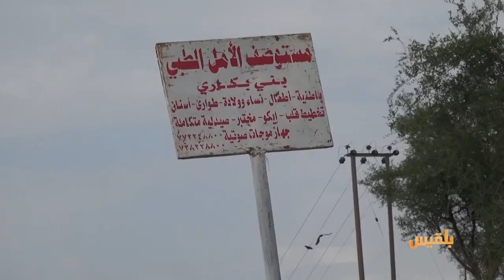الطلاب في بني بكاري بتعز يشكون افتقارهم للمدارس ويطالبون بدعم قطاع التعليم | تقرير: فواز الحمادي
يضطر مئات الطلاب في عزلة بني بكاري بمديرية جبل حبشي في تعز إلى قطع مسافات طويلة للوصول إلى المدارس في العزل المجاورة.
وقال الأهالي إنهم بادروا بمشروع بناء مدرسة في المنطقة لكنه تعثر بسبب التكاليف التي تفوق قدرتهم، مطالبين السلطات بدعم قطاع التعليم، والعمل للتخفيف من معاناتهم اليومية...